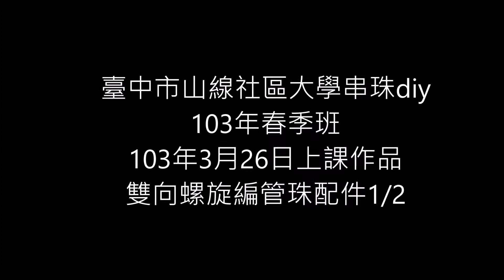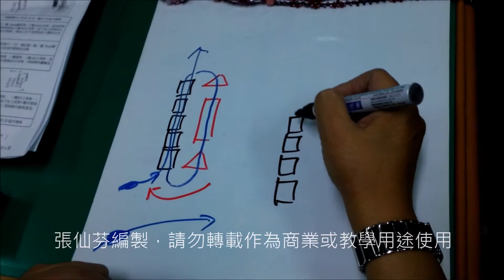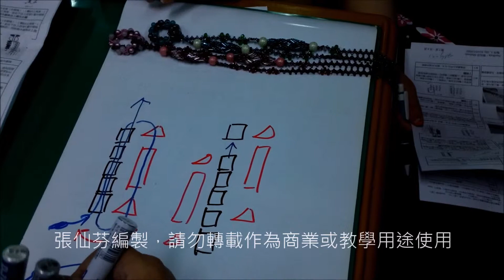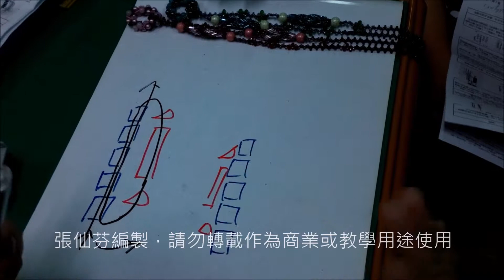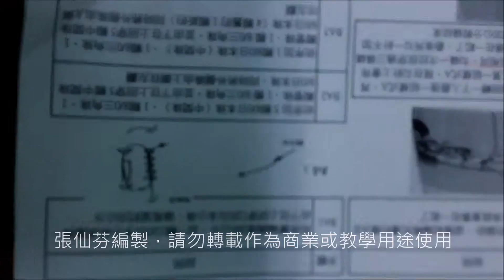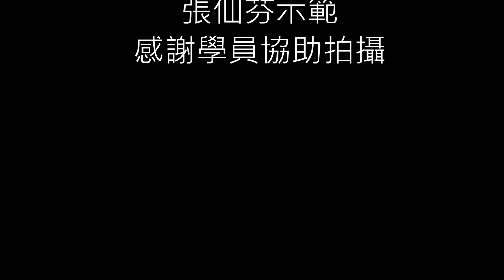雙向螺旋編管珠配件2 1